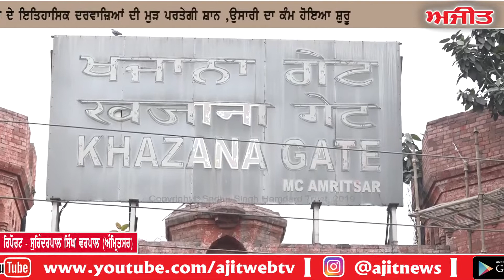ਸਿੱਖ ਰਾਜ ਦੇ ਇਤਿਹਾਸਕ ਦਰਵਾਜ਼ਿਆਂ ਦੀ ਮੁੜ ਪਰਤੇਗੀ ਸ਼ਾਨ